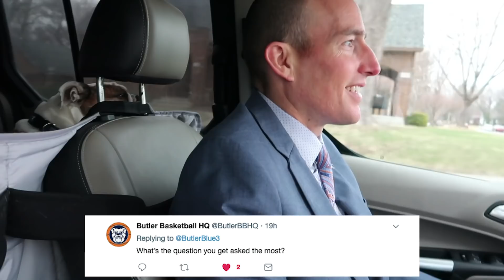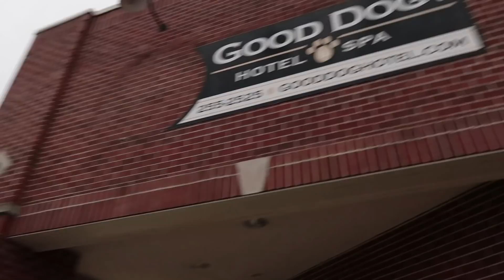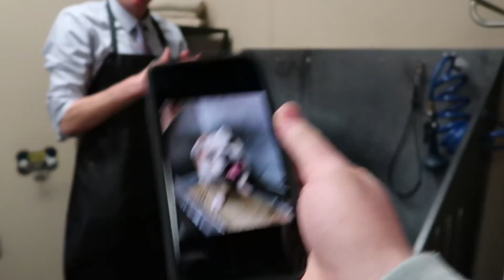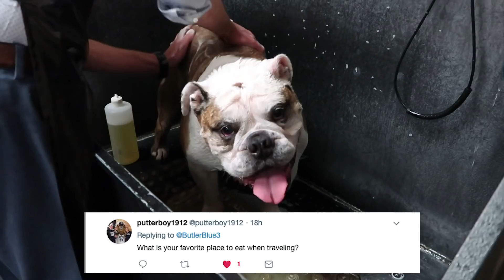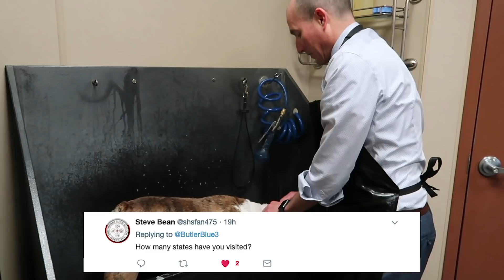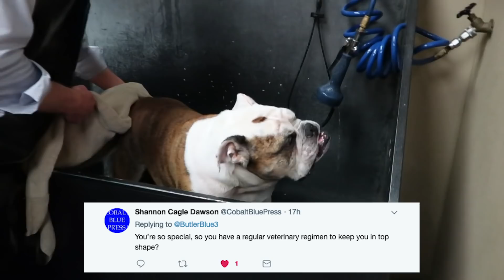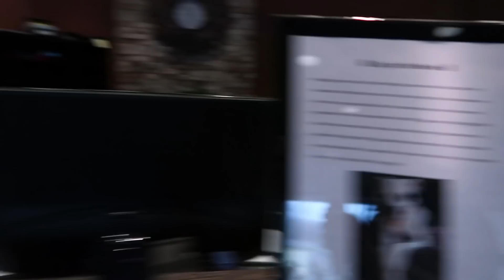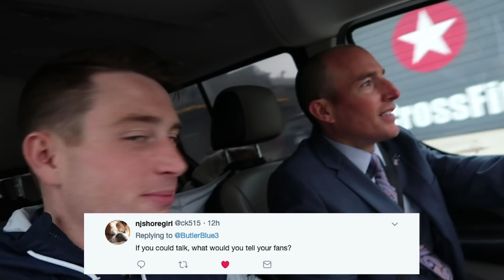Our First Vlog! | Bathtime Q&A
Welcome to the Butler Blue Vlog! In our very first episode we combined two of Trip's favorite activities; bath time, and Q&A. We made the quick journey to Good Dog Hotel and Spa and answered the questions you guys submitted on twitter.

As well as be on the lookout for new uploads. Our goal is to post once a week on Fridays!

Mascot Books (Good Boy, Blue!)

Canon G7X Mark II

Join us for adventures around campus, at home, and on the road as we share exclusive look into the life and times of The Butler Bulldog, currently Butler Blue III.